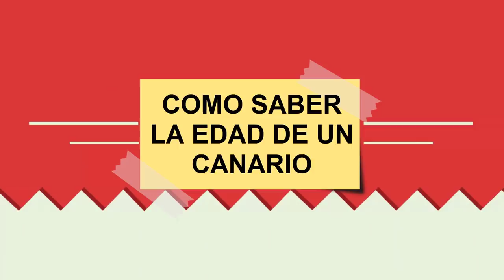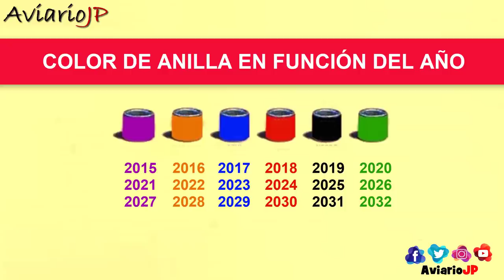COMO SABER LA EDAD DE UN CANARIO 😱 (TRUCOS que FUNCIONAN)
¿Quieres saber qué edad tiene tu canario? ¿Tu canario es joven o viejo? ¡¡DESCÚBRELO AQUÍ!! 😱 En este vídeo sobre el canario o los canarios os enseñaré unos trucos y consejos sobre la cría de canarios, en concreto, os explicaré como saber si un canario es joven o viejo, como saber cuántos años tiene un canario, como saber la edad de un canario o como calcular la edad de los canarios, cuantos años vive un canario… En definitiva, si te interesa como saber la edad de un pájaro o cuantos años tiene un pájaro (canarios, periquitos, jilgueros o agapornis) este es tu vídeo.